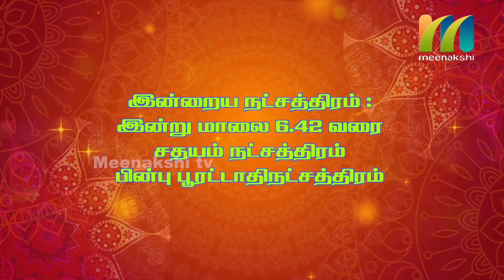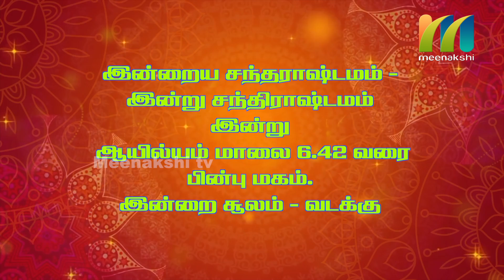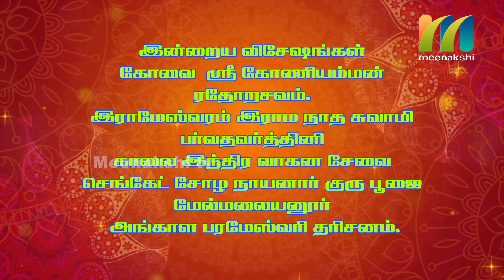Indru Nalla Naal | Daily Rasi palan | 06-03-19 | wednesday | Meenakshi Tv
Dear All,This is our channel Daily Rasi palan Program 06-03-19 wednesday